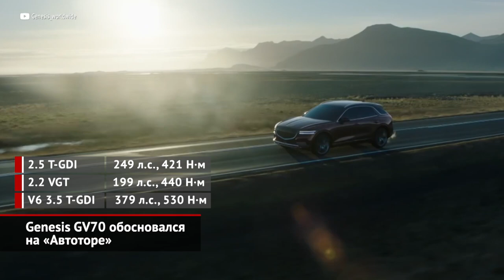Genesis GV70 на «Автоторе», GV60 без зеркал и BMW iX5 Hydrogen без камуфляжа | Новости с колёс №1631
Калининградский завод «Автотор» собрал начальную партию кроссоверов Genesis GV70. Как сообщают, это уже пятая модель бренда, локализованная в России с 2016 года. Правда, степень локализации крошечная: в Калининград приходят готовые кузова, силовые агрегаты и шасси, которые остаётся собрать воедино. Напомним, что сам GV70 нам предложат в трёх версиях: с четырёхцилиндровым бензиновым турбомотором 2.5, дизелем 2.2 и турбированной бензиновой «шестёркой». Все моторы сочетаются с восьмиступенчатым «автоматом» и полным приводом. Заявленные цены лежат между четырьмя и шестью миллионами рублей, но дилеры явно скорректируют их вверх. Заказы принимают с середины августа, а фактически продажи начнутся в сентябре.

И ещё немного о Дженезисах. Электромобиль у марки уже есть — это 370-сильный седан G80, который вышел весной. Но то была конверсия машины с ДВС, хоть и довольно удачная по характеристикам. А вот на специально спроектированной модульной платформе E-GMP построена другая модель — GV60. Технически это близнец хэтчбеков Ioniq 5 и Kia EV6. Но никакие характеристики не опубликованы, поэтому отметим очевидное: фирменная решётка оказалась в бампере, в фарах нет привычных полосок ходовых огней, а капот заходит далеко на крылья — корейцы назвали эту технологию Clamshell Hood, то есть «раковина моллюска». 12-дюймовые дисплеи в салоне уже знакомы по электрическим Hyundai и Kia, а вот камеры и экраны вместо наружных зеркал GV60, видимо, получит первым из корейцев.

Закончим тему альтернативной мобильности… водородным BMW. О начале ходовых испытаний прототипа немцы отчитывались ещё в июне. А теперь сняли остатки камуфляжа, потому что предсерийную машину не просто привезут на автосалон в Мюнхене, но и позволят протестировать. Внешне от обычного «икс-пятого» водородный отличается разве что бамперами и сеткой в ноздрях. А внутри это совершенно другая машина. Во-первых, заднеприводная, потому что в центральном тоннеле и под задним диваном уложены баллоны на 6 кг водорода. Единственный тяговый электромотор установлен на задней оси и развивает 374 силы, но это — на максимуме, а если батарея неназванной ёмкости разрядится, то электромотор возьмёт только 170 л.с. от электрохимического генератора. Топливные ячейки поставляет Toyota, а вся электрика — собственного производства и унифицирована с электрическими кроссоверами BMW iX и i4. Больше подробностей мы узнаем не позже, чем через год, когда стартует серийное производство.